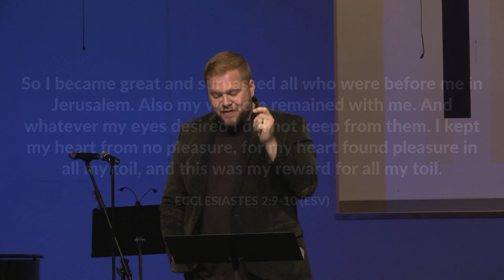The Search For Meaning | 11.6.22 | Pastor J.B. Lawley